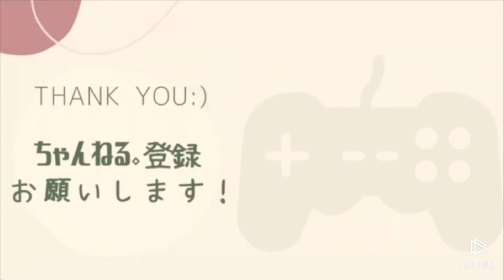シメ・ヴルサリコ-Šime-Vrsaljko-プレー集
アトレティコ最強のSB ヴルサリコのプレー集

毎日18時予定で
各クラブの選手動画を投稿していきます！！
仕事の都合　時間は遅れる事があるかもしれません。

サッカー好きな方や　特定の選手の動画を見たい方はぜひ！